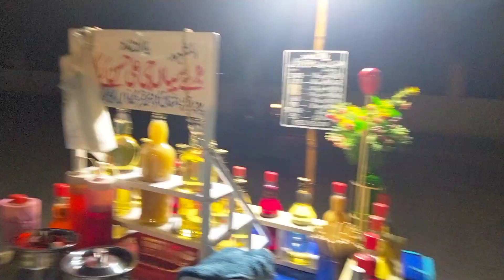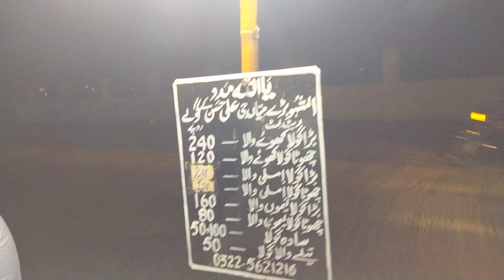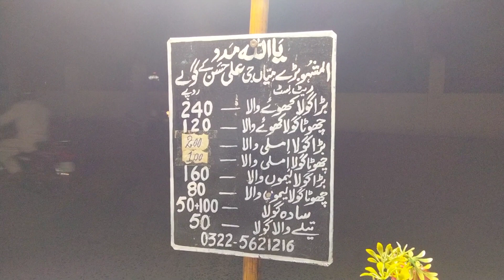Gujranwala Kay Mashoor Mian Gee K Golay | Street Food | Gola Ganda Video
famous gola ganda
gujranwala famous gola ganda